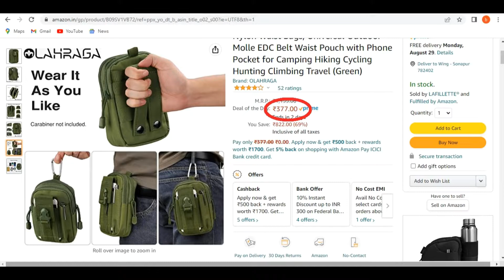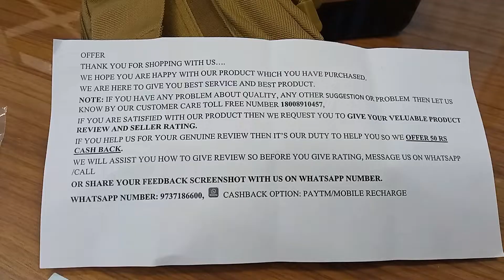Belt bag / Belt pouch / Waist Bag / Waist Pouch Review and unboxing